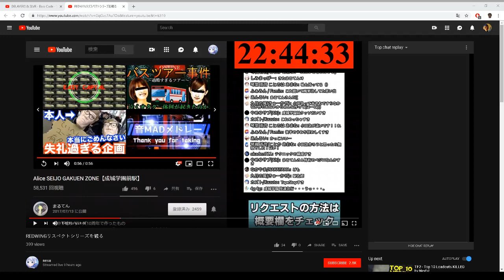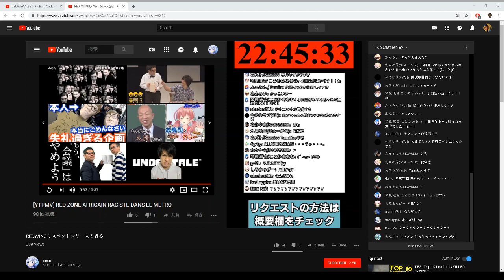nesu reaction to bootleg dallas (I dont understand what is he saying but anyway thank you !)